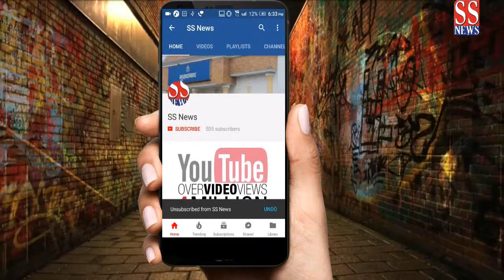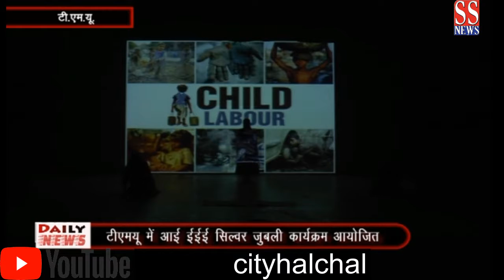T M U में मनाया गया आई ई ई ई गोल्डन जुबली कार्यक्रम || SSNews